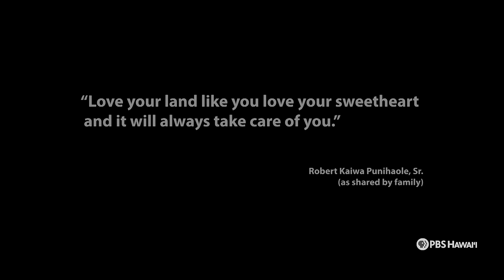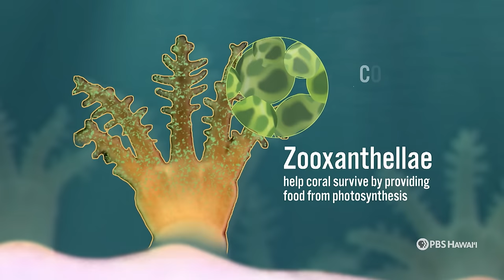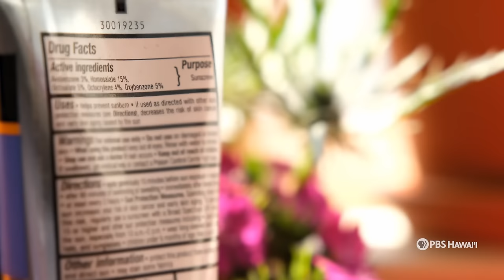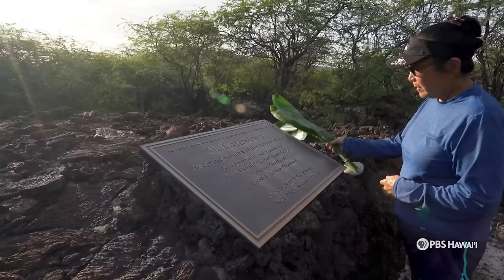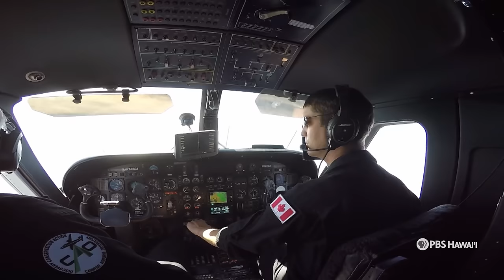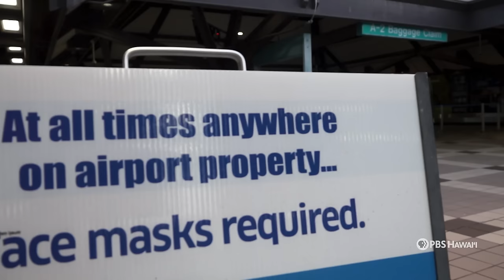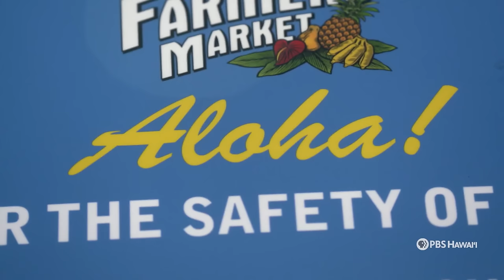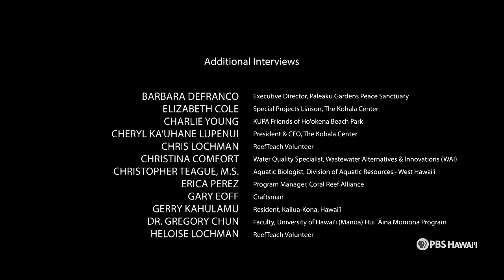Continuing a Family Legacy of Preserving Kahalu‘u Bay | PBS HAWAIʻI PRESENTS: Keeper of the Bay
The film Keeper of the Bay documents Cindi Punihaole’s tireless work to preserve Kahalu‘u Bay, which has been damaged by visitors. The film highlights her efforts to blend Hawaiian cultural practices with scientific data to foster marine conservation.